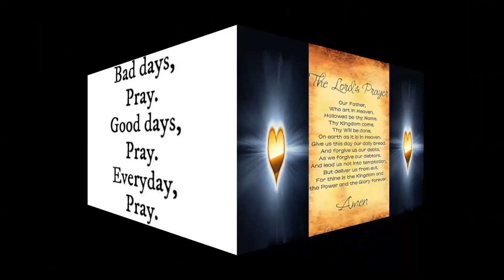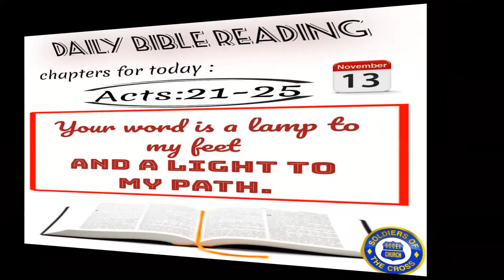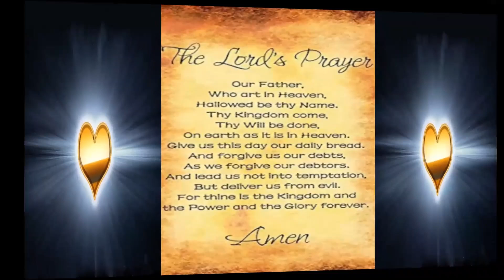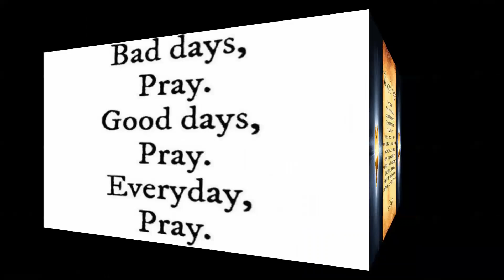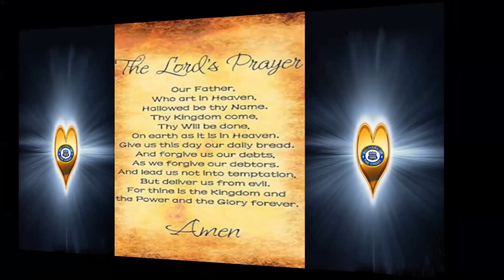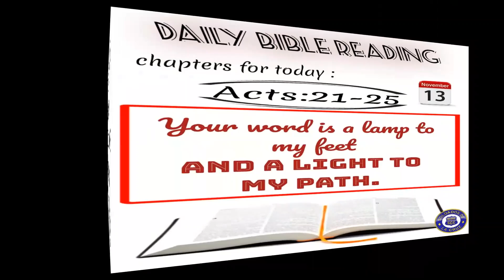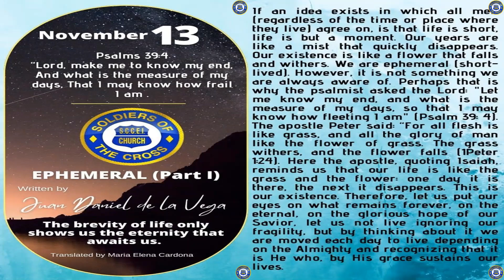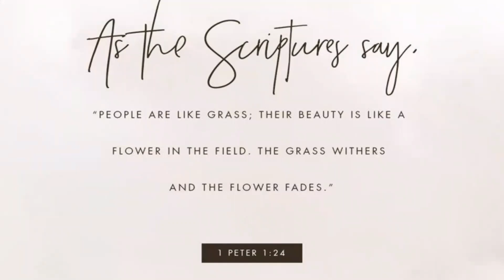SCC Daily Devotional: Ephemeral (Part I)